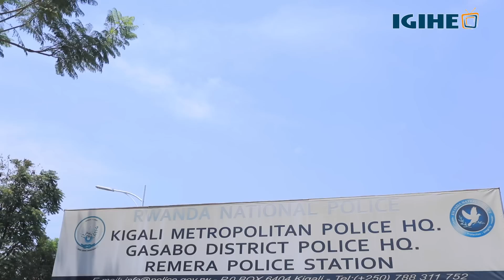Bafite amayeri adasanzwe! Polisi yacakiye abajura bahimbaga bordereau bagacucura abacuruzi